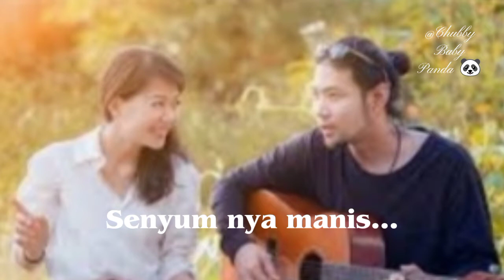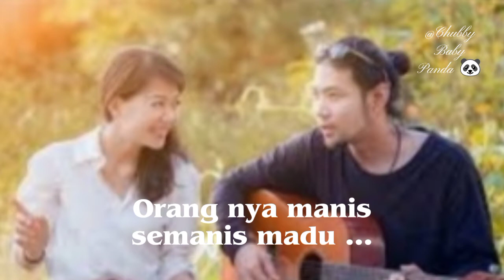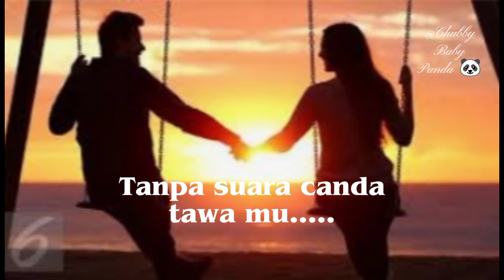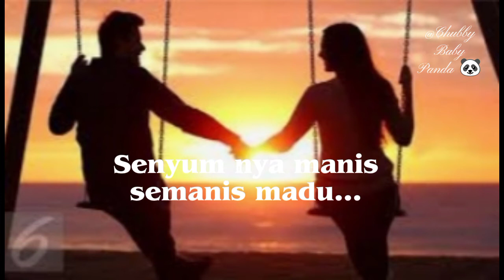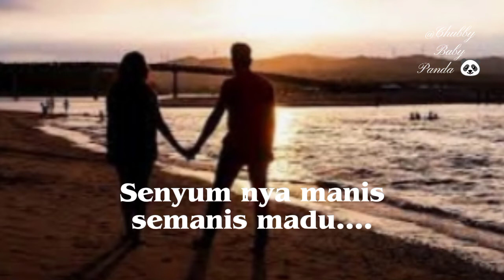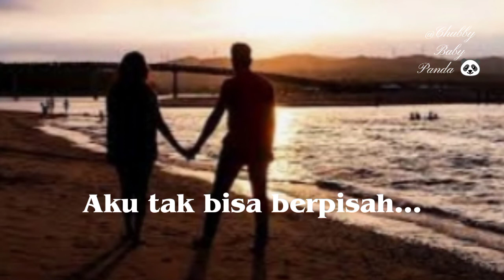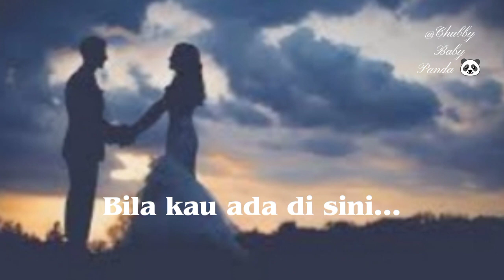Madu~Amriz Arifin feat Erni Ab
Koleksi Lagu Dangdut Indonesia